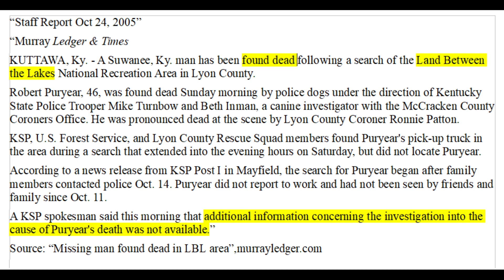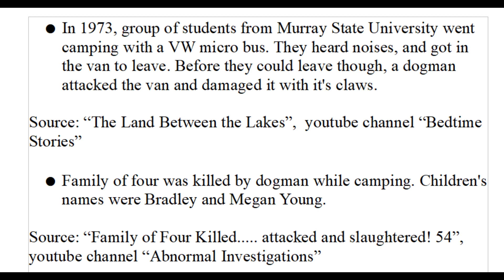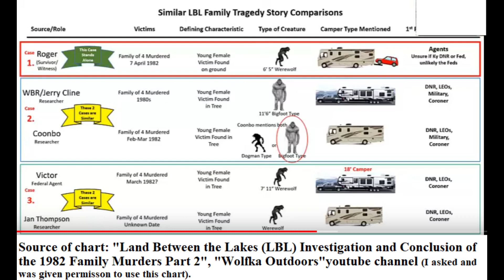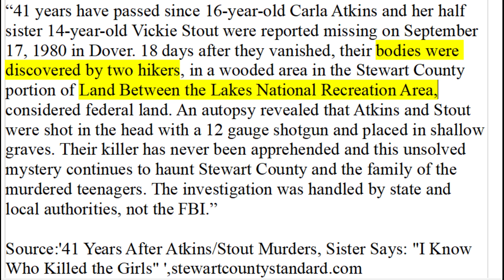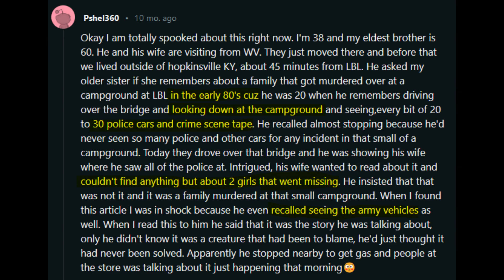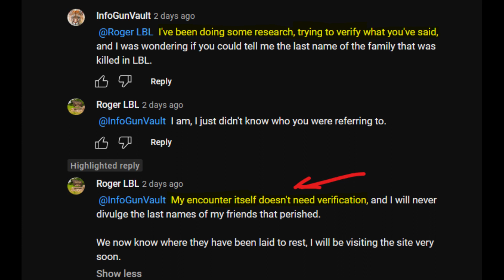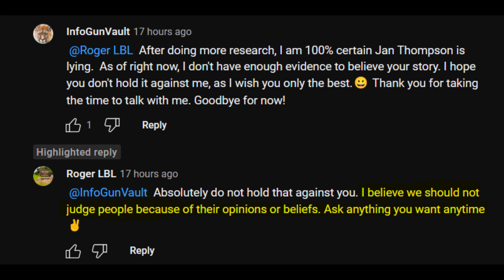Did the Land Between the Lakes (LBL) Massacre Really Happen?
I take a look at the evidence and facts surrounding this case.